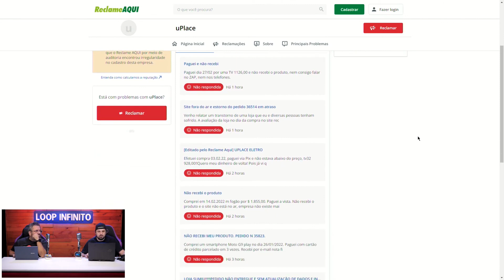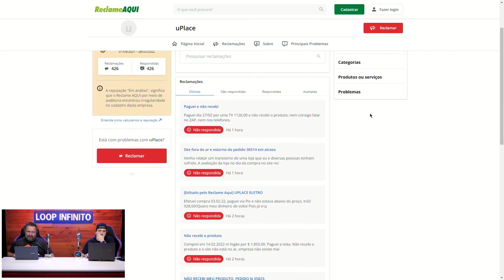WELLITON CAIU NUM GOLPE E PERDEU 1700 REAIS | Cortes do Loop Ao Vivo #282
Live Completa!